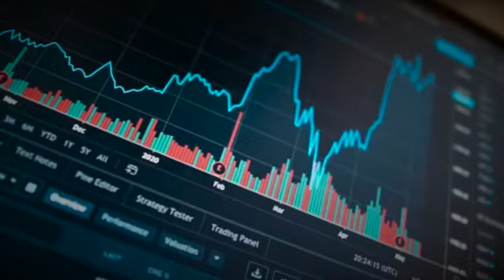Day before an exam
This is what students do